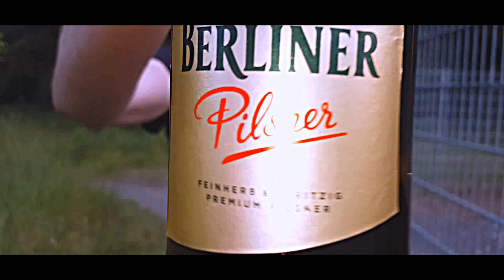CrazyOne [BRB] vs. Team Hamburg [BER] ft. Syzn | BLB 16tel (Beat by Epipto)